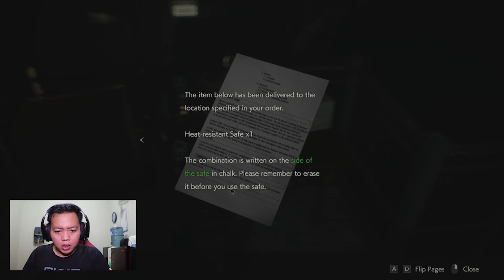Senjata Pemanggang Zombie❗❗| Resident Evil 2 Remake Indonesia #8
Mengisahkan sebuah cerita serang polisi muda bernama Leon S Kennedy yang harus melarikan diri dari dari Raccoon City setelah wabah virus akibat senjata biologis yang membuat penduduk kota berubah menjadi zombie dua bulan setelah peristiwa dalam game Resident Evil 1. Alur permainan berfokus pada eksplorasi, teka-teki, dan pertempuran. Perbedaan utama dari seri sebelumnya adalah memiliki alur bercabang. Karena terdapat 2 pilihan karakter yang dapat dimainkan. Yaitu Leon S Kennedy dan Claire Redfield. Jadi setiap karakter memiliki alur cerita dan rintangan yang berbeda.

Like kalau kalian suka dengan video ini, dislike aja kalau gak suka.